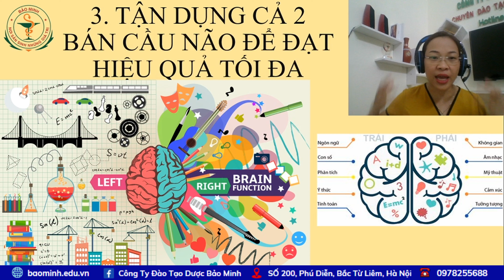Phương pháp tận dụng 2 bán cầu não để học tập.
Bạn có bao giờ tự hỏi vì sao cần phải học không? Học là một hoạt động thiết yếu và bổ ích cho con người, không chỉ để kiếm được kiến thức, bằng cấp hay nghề nghiệp, mà còn để phát triển bản thân, kết nối với xã hội và tạo ra những giá trị cho cuộc sống. Trong video này, tôi sẽ chia sẻ với bạn những lý do khiến bạn không thể bỏ qua việc học tập, dù bạn ở độ tuổi, hoàn cảnh hay lĩnh vực nào.
♻️ KHÓA HỌC TÔI ĐANG TRỰC TIẾP HƯỚNG DẪN
👉🏻 Nhóm kín hỗ trợ (miễn phí):
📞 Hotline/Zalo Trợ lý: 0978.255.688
♻️ THEO DÕI TÔI
🇻🇳 Số 200 Phú Diễn, Bắc Từ Liêm, Hà Nội